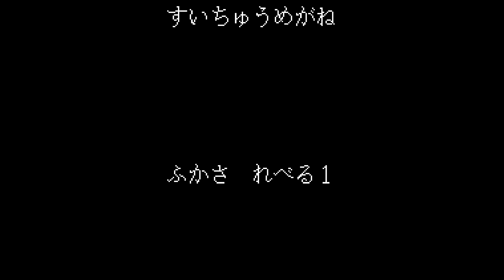Sega AI Computer: Ocean Fantasy (1988)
Gameplay of Ocean Fantasy (no commentary).

The Sega AI Computer is an extremely rare computer released in Japan by Sega in 1986. Sega announced the world's first home computer equipped with AI (artificial intelligence), intended for the household and consumer markets.

▶ Write a comment. Your feedback is very important to me.